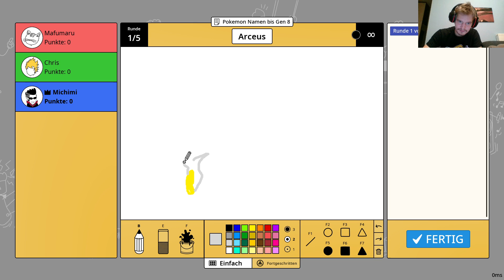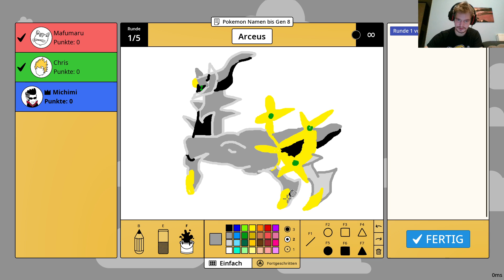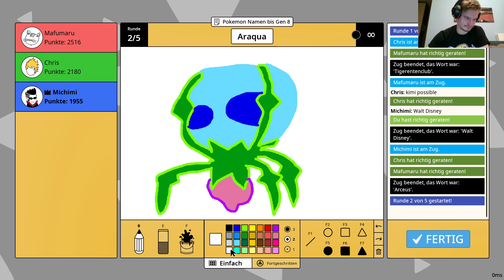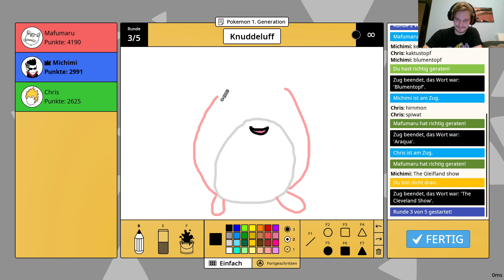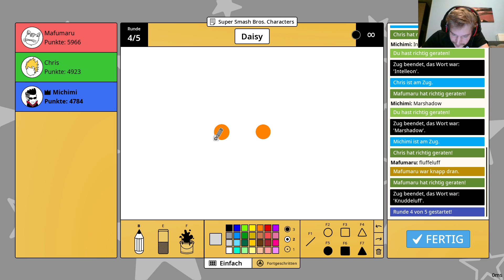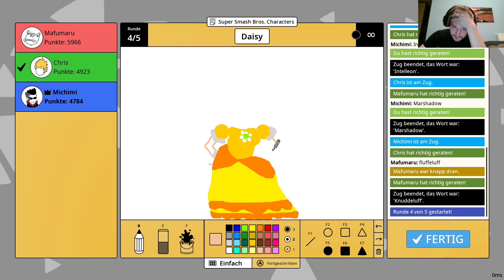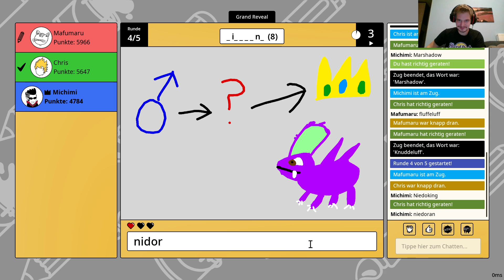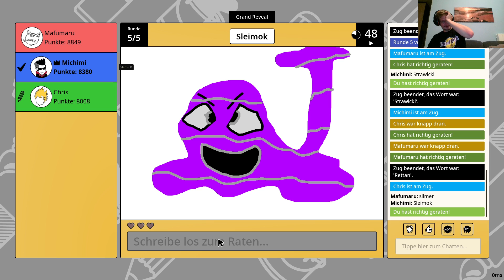Lets Play Scribble It Part 7 Es kommen nur pokemon zum zeichnen